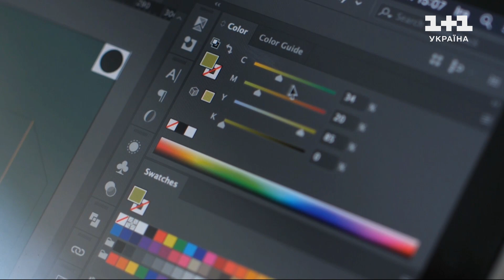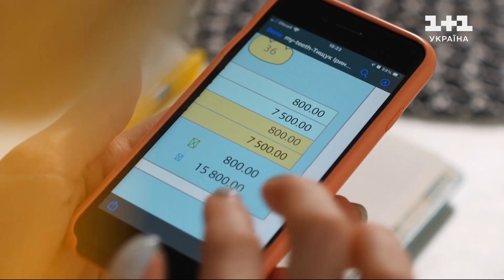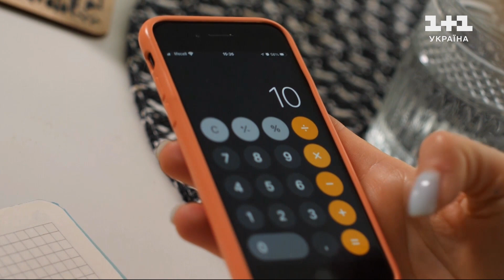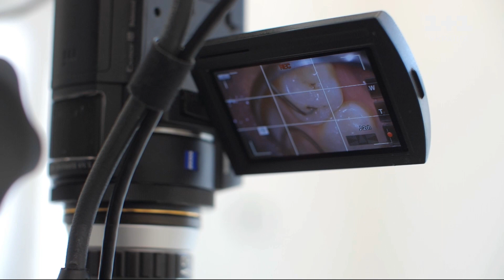Здорова усмішка: як заощадити на стоматології без шкоди здоров'ю – Назарій Михайлюк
Заощадження на стоматології! Наша наступна тема в рубриці “Здорова усмішка” саме про економію. Адже часто люди економлять на догляді і походах до дантиста, або ж просто бояться йти до фахівця. Як правильно економити на реальних прикладах і зі справжніми цифрами, дізнаємося у лікаря-стоматолога Назарія Михайлюка.